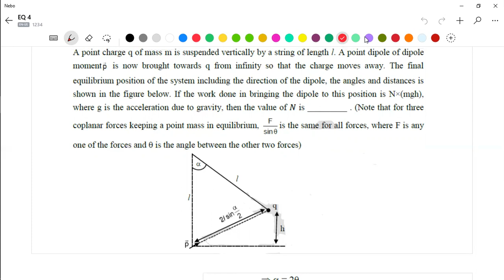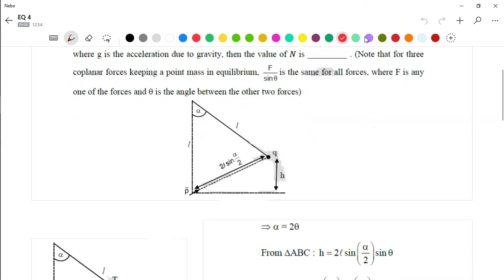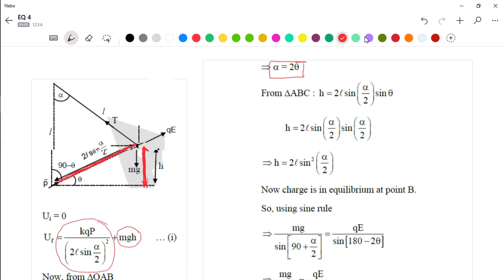Electrostatics | IIT-JEE Advance 2020 | Question-3